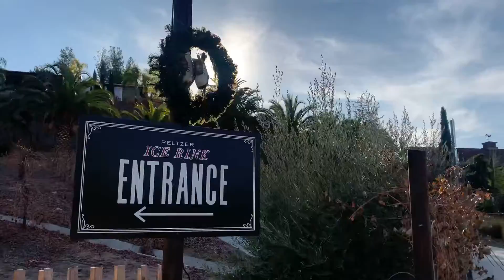ICE SKATING & BICYCLE RIDE || VLOGMAS DAY 3 || ALOHA COUSINS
Kinda gave up on vlogmas lol sorry been busy with school